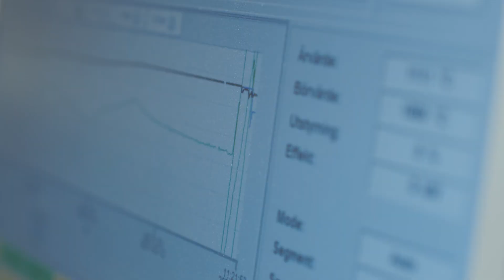An electric pit furnace that delivers high precision with no CO2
Thanks to electric heating, Kanthal’s pit furnace is clean, quiet and offers exceptional temperature precision and control up to 1,300 degrees Celcius. In fact, it can change the temperature by 100°C in just 20 minutes.

The future of heating technology – it’s electric.